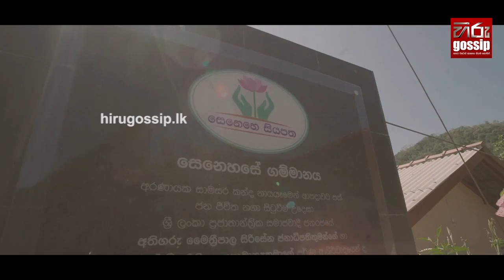එදා කඳුළු ගඟක් වී නාය ගිය සාමසර කන්ද මෙදා සිනහ කඳුළින් නැහැවූ ආදරණීයයන් දෙපළගේ සත් ක්‍රියාව